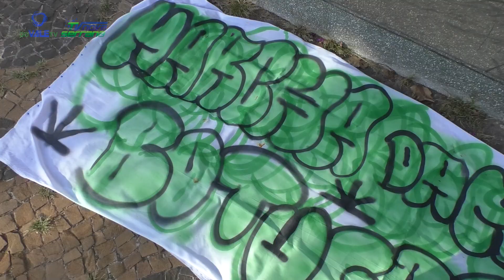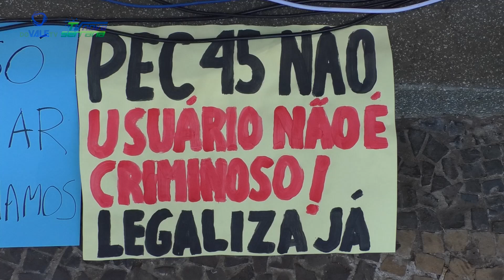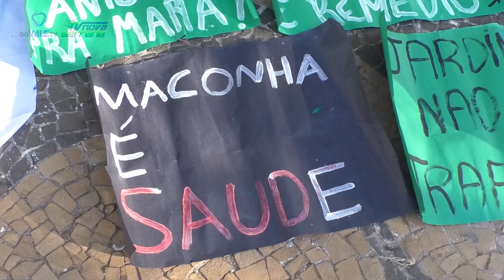EU SOU - MARCHA DA MACONHA EM BOTUCATU - BLOCO 1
EU SOU da DO VALE TV, tem como objetivo apresentar em um bate-papo descontraído: a pluralidade. Com entrevistas sobre as diferentes tribos, culturas, orientações sexuais e estilos de vida, o programa busca dar espaço a diversidade.

⏰ Programa inédito quinta-feira às 20h00
📺 Canal 61 em: LPNet Tv e One Tv
📺 Canal 47.1 em: Botucatu
💻 Pelo nosso canal no YouTube ou Facebook
📱 E pelo aplicativo Nova Serrana Play!!